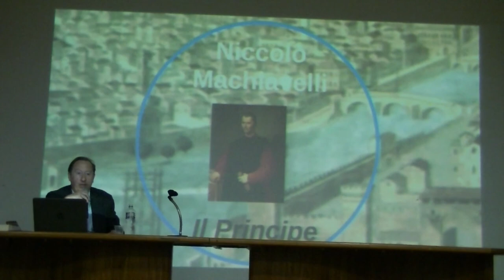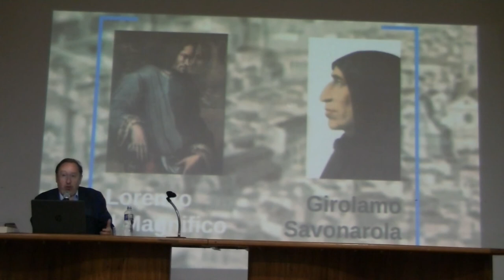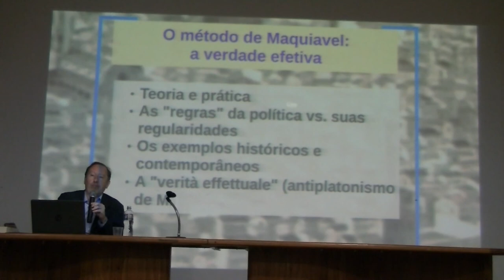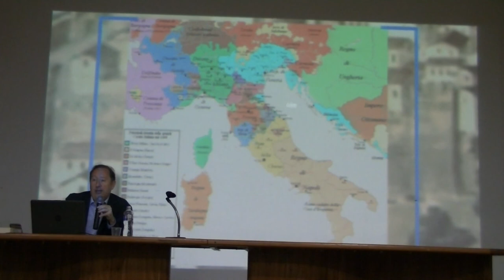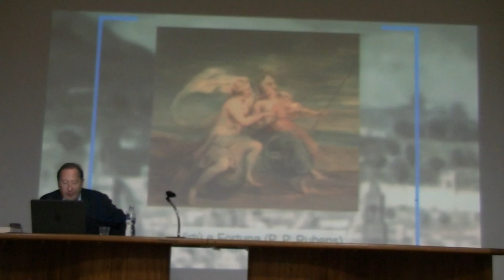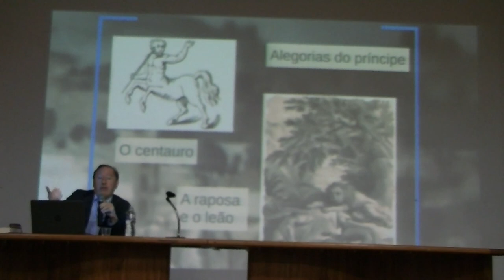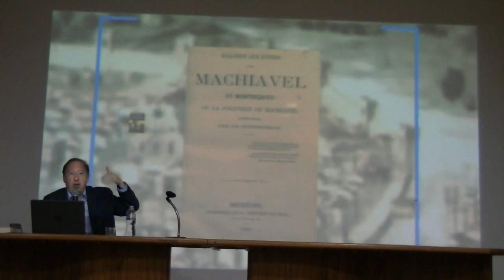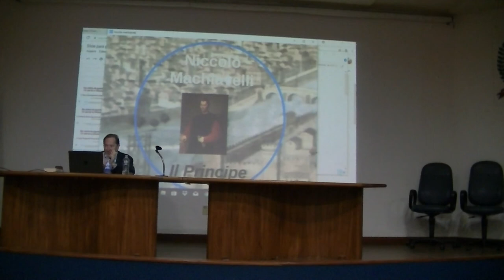Nos Ombros de Gigantes: Por Que Ler os Clássicos. Departamento de Filosofia - UFSC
Conferência sobre O Príncipe de Maquiavel realizada em 11/05/2018.
Conferencista: Prof. Dr. Alessandro Pinzani (Departamento de Filosofia da UFSC)
Ciclo de conferências "Nos Ombros de Gigantes: Por Que Ler os Clássicos" organizado e promovido pela Coordenadoria do Curso de Graduação em Filosofia com o apoio e colaboração da coordenação do Programa de Pós-Graduação em Filosofia da UFSC.
Organizadores:
Gabriel Geller Xavier (Recém-doutor pelo Programa de Pós-Graduação em Filosofia da UFSC);
Marina Dos Santos (Prof.ª Dra. do Departamento de Filosofia da UFSC)